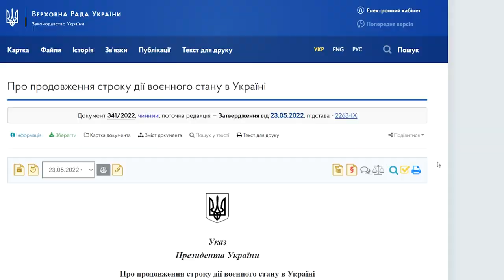Туристы 2022. Что с турами которые не состоялись из-за войны? Как попасть на море? Какие сложности?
2022 Туристы. Что с турами которые не состоялись из-за войны? Как вернуть день за туры которые неи состоялись? Как попасть на море туристам из Уекраины? Какие есть сложности и что важно знать туристам?

Состоялся первый Автобусный рейс в Турцию, нюансы проезда:
✅ Дорога занимает около 40 часов.
✅ На каждом рейсе присутствует сопровождающий, для помощи пассажирам.
✅ Граница Украина-Румыния проходим на пароме, занимающем 15 минут. Отмечаем, что в это время не входит паспортный контроль. Паромная переправа производится ориентировочно каждые 3 часа круглосуточно (информация может обновляться).
✅ Ориентировочно каждые 4 часа санитарные остановки с возможностью купить еду и напитки.
На эти остановки отведено 30 минут.
✅ Желательно одевать удобную одежду и обувь, брать дорожные подушки, маски для сна.
✅ Возьмите еду и воду.
✅ Возможны некоторые отклонения от графика движения в случае не предполагаемых обстоятельств на границе или по маршруту (большая очередь на границе, трафик на дорогах в больших городах).